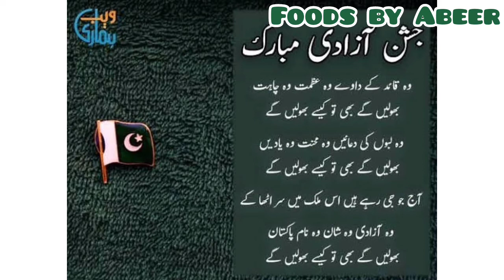Happy Independence Day | 14 August | جشن آزادی مبارک | Foods by Abeer | Pakistan zindabad 🇵🇰🇵🇰🇵🇰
Independence Day

soved queries : Pakistan day | independence Day | Pakistan independence Day| 14 August| azadi Mubarak | 14 August 1947 | Pakistan stories | Quaid e Azam | founder of Pakistan | independence Day celebration| 14 August videos | 14 August speech | 14 August songs | Pakistan poetry | Pakistan song | Pakistan zindabad |

Hi 😊
I really hope you all are doing well
it's me Abeer and today I want to share with you this little Pakistan  independence Day special video Must watch and share it with your family and friends.
Must watch my vlogs.
stay blessed and stay happy always
Pakistan zindabad 🇵🇰🇵🇰🇵🇰